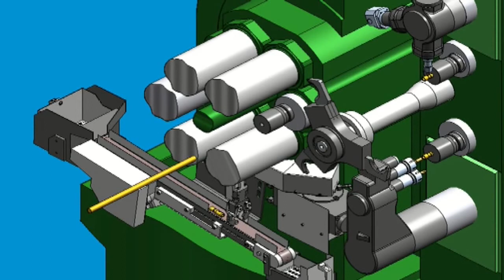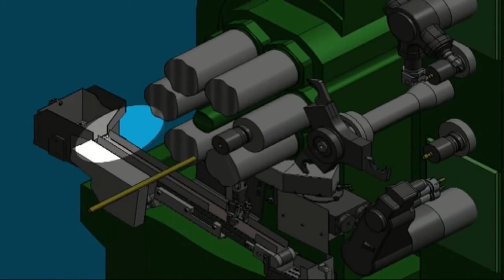Schütte USA | Multi-Spindle Automatic Production Grinders - Real Michigan Drone Photography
Edited for use in Schütte USA | Schütte L.L.C. is a fully equipped, centrally-located facility in North America, handling sales, support, parts, studies, process and cam engineering.